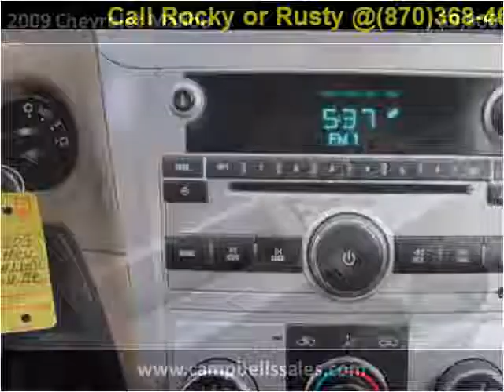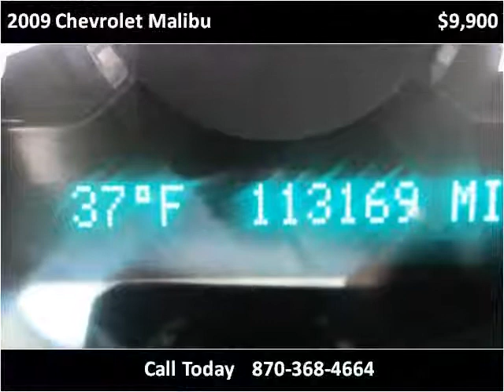2009 Chevrolet Malibu Used Cars Melbourne AR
This 2009 Chevrolet Malibu is available from Campbell's Auto Sales.